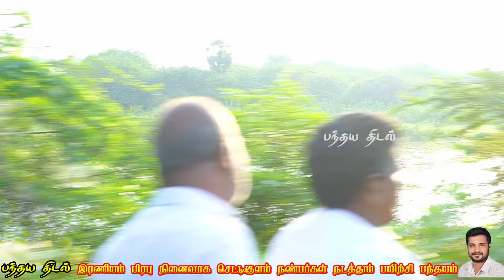5சின்னமாடு_செட்டிகுளம் 02.06.2024